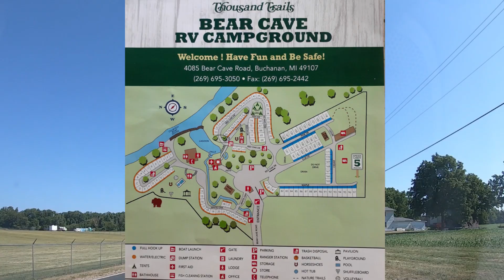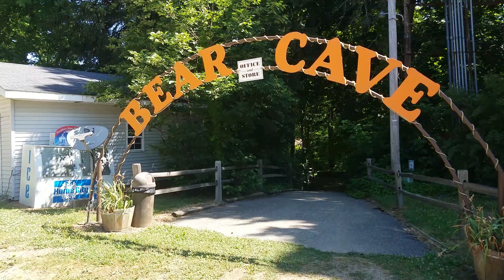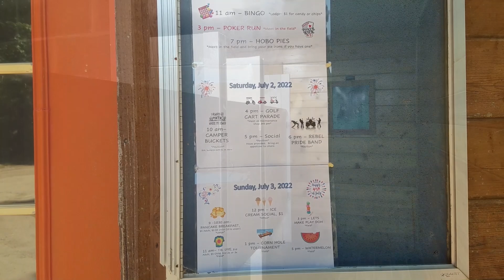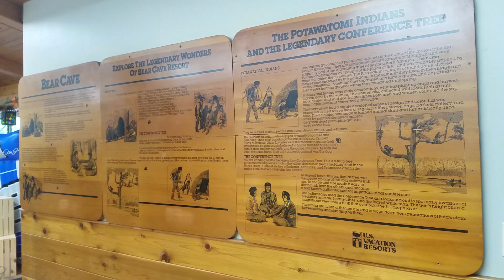Thousand Trails Bear Cave Resort Buchanan MI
Thousand Trails Bear Cave Resort Buchanan MI - come follow the moon with Doug, Cathy and Maggie Mae as we explore this RV park in southwestern Michigan, just across the border from Elkhart and South Bend Indiana.  For RV living, this park is a mix of full hookup and partial hookup sites and cabins, an outdoor pool, arcade games, clean shower house and laundry facilities, wifi, and playgrounds and greenspace for all.  Plus, there is a great boat dock, a waterfall, hiking trails, and an actual cave to explore!  This park offers something for everybody right on property, and is a great destination location.